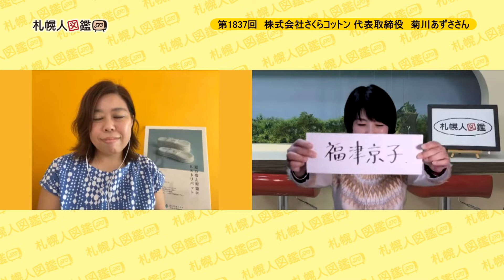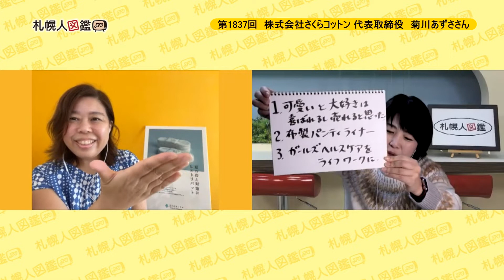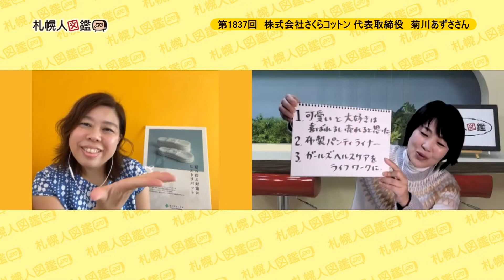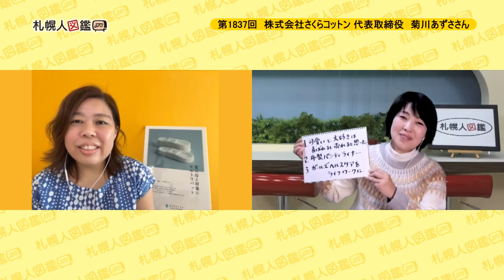第1837回 株式会社さくらコットン 代表取締役 菊川あずささん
地元札幌と今治を行き来しながら布製パンティーライナーを制作・販売している。きっかけは、偶然出会った布ナプキンを試した際、10代の頃から悩まされた辛い生理痛が軽減された事。肌触りの良い今治のタオルを使い、体を芯から温める良い製品が出来た。当時中学生だった娘の意見を聞き見た目も可愛く。利用者から、体を温める事で様々な変化があったと喜びの声が届くのが何より嬉しいと語ります。今日のゲストは株式会社さくらコットン代表取締役の菊川あずささんです。学生時代から文房具が好きで、文具メーカーに就職。仕事は楽しく成果も上がっていたのに、体調がすぐれず退職。とても悔しかったけど、思えば「可愛い」と「大好き」は、喜ばれるし売れる事に気付いた良い経験だったと振り返ります。。
札幌でご活躍の方のインタビューを配信している札幌人図鑑。インタビュアーの福津京子が撮影から編集・掲載まで全て一人で行っています。バックナンバーのゲストも「お名前・キーワード検索」から簡単に見つけられますよ。ぜひご利用ください。